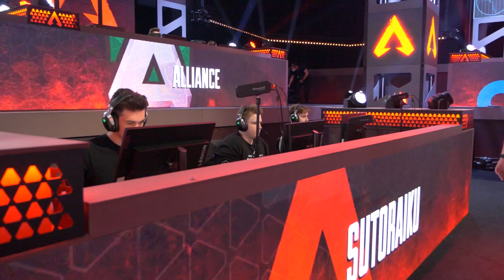APAC SOUTH - LAN DOMINATORS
Check out our best APAC South moments from the recent Split 2 playoffs!

APAC South rise up, ALGS Championships are here. After an enormous victory with Reignite taking away the Split 2 Playoffs, can we go back to back?

Of course we can.